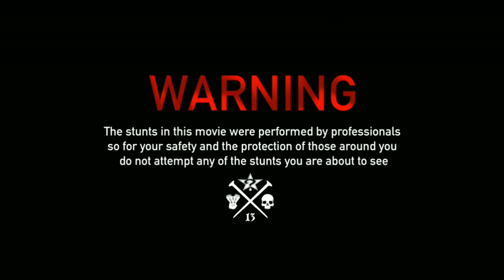Raahgiri Day In Connaught Place (STUNTRIDING)